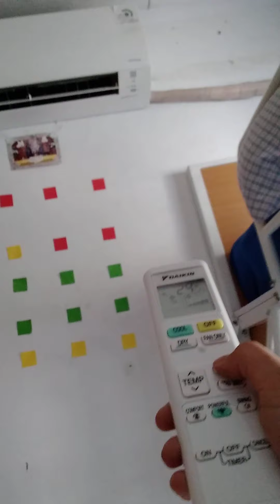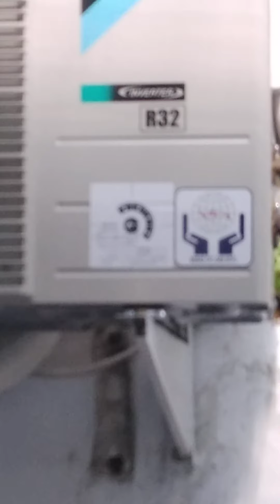Daikin inverter mini split air conditioner ( Remake )